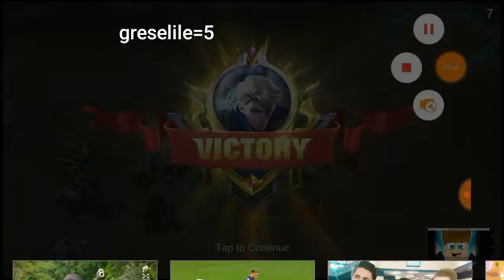Greseli in gaina games ep 2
Instagram/I'm on Instagram as @denisgabriel53. Install the app to follow my photos and videos.